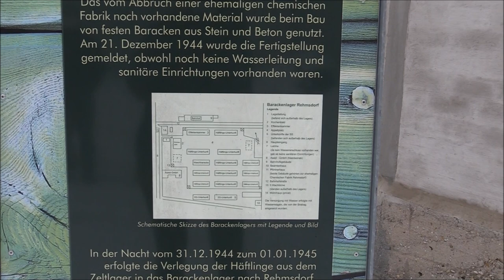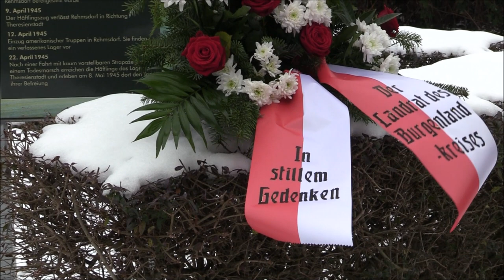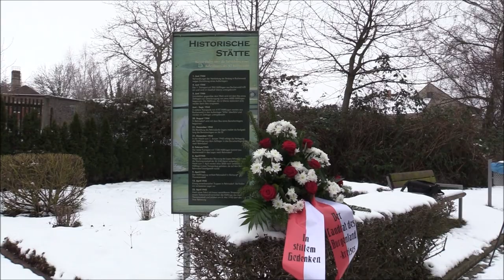Landrat Götz Ulrich zum Gedenken an die Opfer des Nationalsozialismus